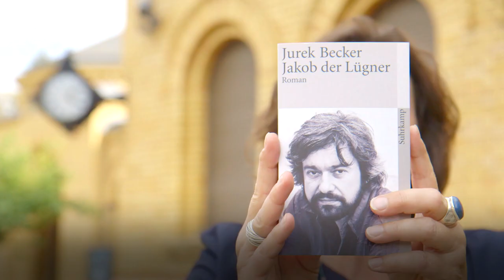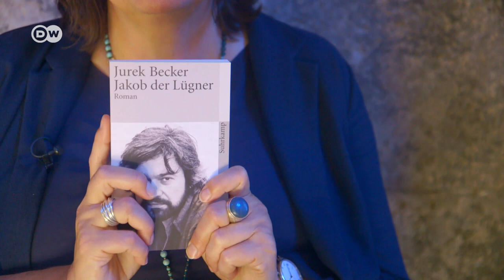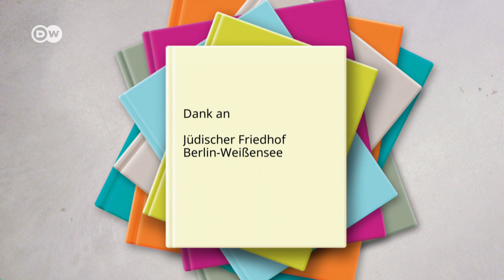Jurek Becker: „Jakob der Lügner“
Hoffnung als Lebenselixier – Jurek Beckers Roman über das Leben der Juden im Ghetto ist ergreifend und melancholisch, aber auch voller Humor. "Jakob der Lügner“ erzählt vom Holocaust und weist weit darüber hinaus.